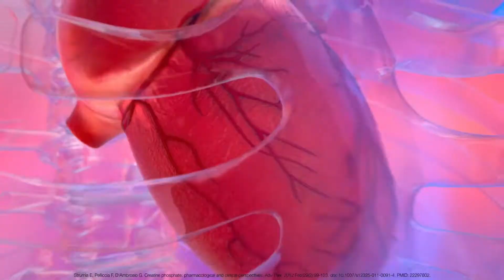Demoreel_Anton_Chervov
Приветствую Вас! Мое имя Антон.
С радостью помогу вам, с визуальной подачей вашей идеи.
Опыт в CG сфере более 10 лет от gamedev до video production.

Любимые темы: Бизнес, Технологии, Медицина и Концепт дизайн.

В работе использую программы: C4D, After Effects, PS, AI, Substance Painter, Zbrush, Moi3D, blender

Рендер: Octane,RS, CoronaRender